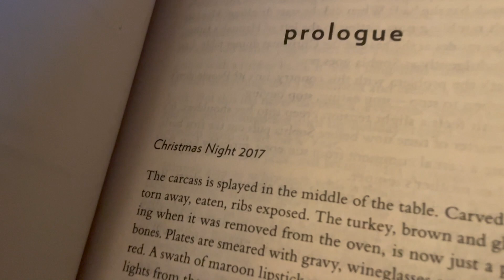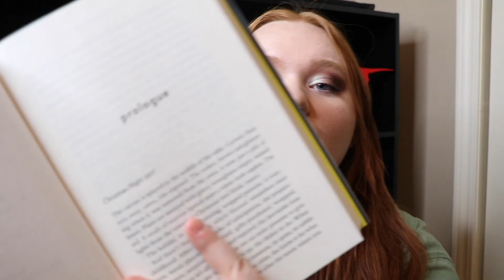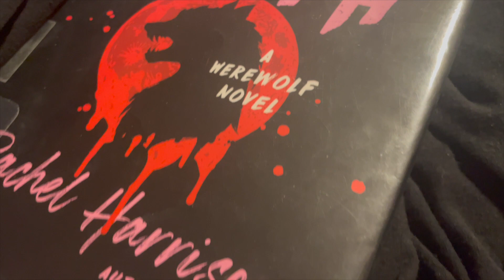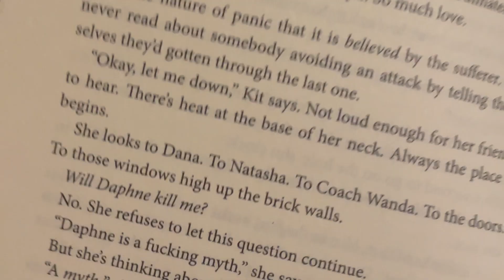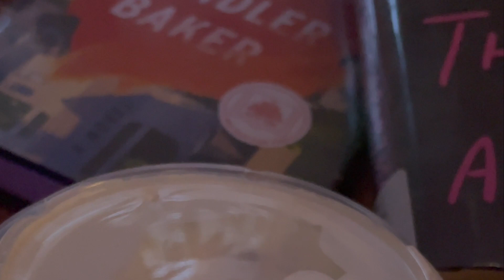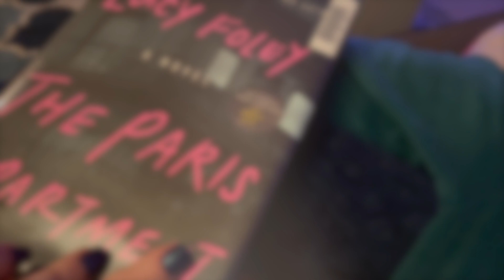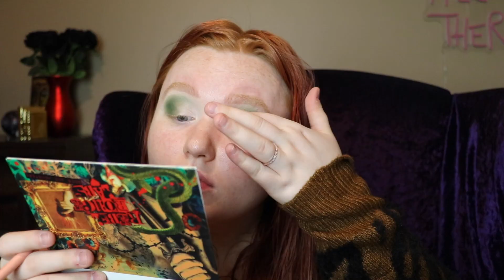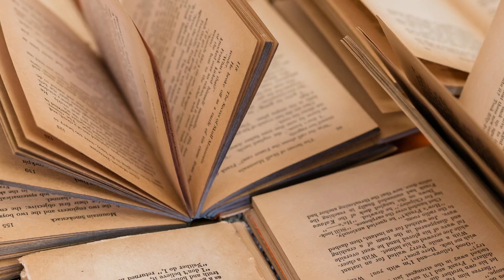5 Books 5 Looks // Thrillers, Mystery, & Horror | AllyBrianne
I love makeup and books so I thought this would be the perfect way to combine the two! 5 different looks while reviewing 5 different books.

( 0:00 ) Intro
( 3:18 ) Secluded Cabin Sleeps Six & Look # 1
( 15:04 ) Such Sharp Teeth & Look # 2
( 22:23 ) Daphne & Look # 3
( 29:54 ) The Husbands & Look # 4
( 41:34 ) The Paris Apartment & Look # 5
( 48:31 ) Outro

For better picture quality, ensure your HD settings are at their highest.

✖️Hella Spooky Instagram: @hellaspookypodcast

As It Sets - Ikson